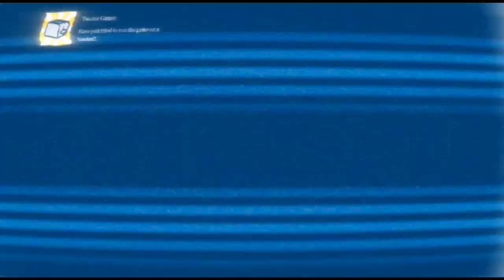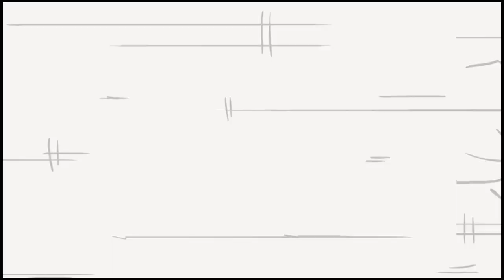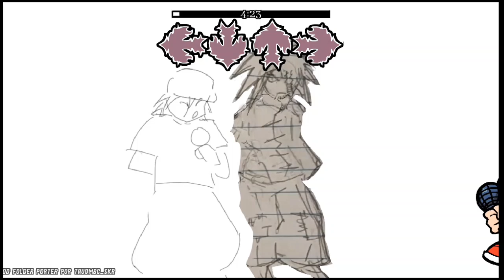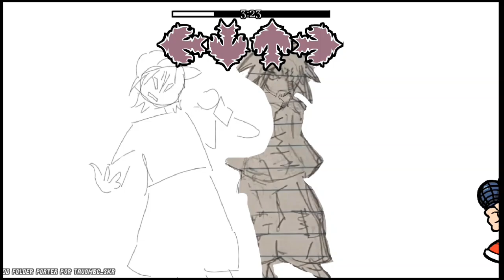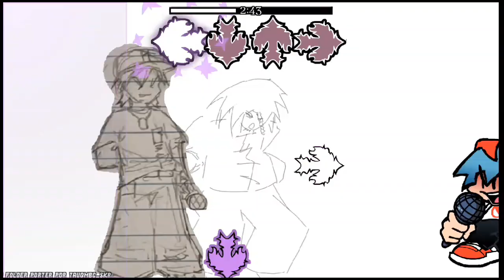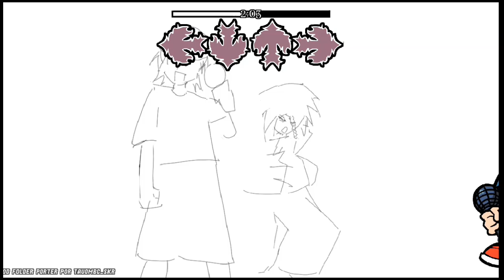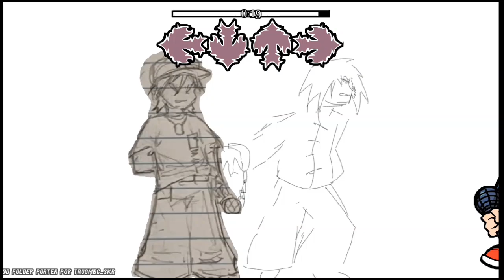𝙁𝙉𝙁 𝙈𝙊𝘿 𝙁𝙊𝙇𝘿𝙀𝙍 𝙋𝙊𝙍𝙏: 17𝘽𝙐𝘾𝙆𝙎 - 𝙈𝙀𝙓𝙄𝙁𝙇𝙊𝙊𝙍/𝙈𝙀𝙓𝙄𝙋𝙄𝙎𝙊 𝙑2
4𝙘𝙚𝙣𝙩 - 𝘿𝙄𝙍𝙀𝘾𝙏𝙊𝙍 𝙔 𝘼𝙍𝙏𝙄𝙎𝙏𝘼
𝘾𝙊𝘿𝙄𝙍𝙀𝘾𝙏𝙊𝙍𝙀𝙎
𝙢𝙞𝙨𝙖𝙘𝙤𝙤𝙡 - 𝘾𝙊𝘿𝙄𝙁𝙄𝘾𝘼𝘿𝙊𝙍
𝘾𝙤𝙨𝙢𝙤𝙨𝙁𝙉𝙁
𝘾𝙊𝘿𝙄𝙁𝙄𝘾𝘼𝘿𝙊𝙍𝙀𝙎/𝙈Ú𝙎𝙄𝘾𝙊𝙎/𝘼𝙉𝙄𝙈𝘼𝘿𝙊𝙍𝙀𝙎/𝘼𝙍𝙏𝙄𝙎𝙏𝘼𝙎/𝘾𝙃𝘼𝙍𝙏𝙀𝙍𝙎/𝘼𝙂𝙍𝘼𝘿𝙀𝘾𝙄𝙈𝙄𝙀𝙉𝙏𝙊𝙎 𝙀𝙎𝙋𝙀𝘾𝙄𝘼𝙇𝙀𝙎
𝙢𝙞𝙨𝙖𝙘𝙤𝙤𝙡
𝙚𝙡𝙛𝙗34.
𝙑𝙖𝙡𝙚𝙣𝙙
𝙣𝙚𝙭𝙩𝙖𝙡𝙞𝙘𝙞𝙤𝙪𝙨
𝙁𝙧𝙖𝙣𝙠000𝙓𝘿
𝙆𝙖𝙧𝙢𝙖_0
𝙤𝙤𝙪𝙢
𝙎𝙢𝙞𝙡𝙮𝙔𝙚𝙖𝙝𝙝𝙝
𝙆𝙖𝙡𝙥𝙮
𝘿𝙧𝙖𝙬𝙋𝙖𝙣𝙩
𝘼𝙧𝙪𝙜𝙓𝘿
𝙁𝙖𝙗𝙞𝙘𝙝𝙤𝙡𝙖𝙨
𝙨𝙝𝙚𝙨𝙪𝙘𝙠𝙨𝙖𝙩𝙢𝙪𝙨𝙞𝙘
𝙧𝙭𝙙𝙞𝙖𝙡
𝙍𝙚𝙖𝙡_𝘽𝘿𝙖𝙧𝙠𝙖𝙧206
𝙘𝙖𝙢𝙯𝙩𝙖_ - 𝙊𝙍𝘽𝙀𝘼𝙏𝙕 𝙍𝙀𝙈𝙄𝙎
𝙣𝙖𝙝𝙪𝙢
𝘿𝙧𝙖𝙬𝙋𝙖𝙣𝙩
𝙈𝙤𝙣𝙠𝙞 𝘼𝙡𝙞𝙖𝙨
𝙆𝙚𝙣𝙪𝙭𝙭
𝙖𝙧𝙩𝙞𝙨𝙩𝙨
𝙤𝙛𝙛𝙞
𝘿𝙤𝙣𝘼𝙡𝙜𝙤
𝙥𝙡𝙖𝙜𝙚𝙙𝙖𝙧𝙠
𝙣𝙖𝙝_𝙪𝙢
𝘿𝙖𝙣𝙖𝙚
𝘼𝙧𝙪𝙜𝙓𝘿
𝘽𝙧𝙤𝙣𝙩𝙤𝘽𝙞𝙩𝙘𝙝
𝙆𝙖𝙧𝙢𝙖_0
𝙩𝙝𝙚𝙞𝙣𝙙𝙞𝙚𝙙𝙖𝙫
𝙯𝙞𝙗𝙞𝙙𝙞 - 𝘾𝙊𝙎𝙈𝙊𝙎 𝘿𝙄𝙎𝙀Ñ𝙊
𝙇𝙡𝙖𝙢𝙢𝙚𝙧𝙩 - 𝘾𝙊𝙎𝙈𝙊𝙎 𝙄𝘾𝙊𝙉𝙊𝙎
𝙨𝙖𝙢𝙣
𝙈𝙖𝙩𝙝𝙮𝙁𝙚𝙧
𝘿𝙚𝙡𝙩𝙖𝙭𝙖𝙧𝙩𝙨
𝙠𝙚𝙣𝙪𝙭𝙭
𝙈𝙞𝙡𝙡3𝙧
𝙆𝙖𝙡𝙭
𝙜𝙖𝙗𝙧𝙞𝙚𝙡 - 𝘿𝙄𝙎𝙀Ñ𝙊𝙎 𝙋𝘼𝙍𝘼 𝙎𝙆𝙄𝘿 𝙉 𝙋𝙐𝙈𝙋
𝙖𝙢𝙚𝙡𝙞𝙖𝙗𝙧𝙚𝙖𝙠 - 𝘼𝙍𝙐𝙂 𝙎𝙋𝙍𝙄𝙏𝙀𝙎
𝙡𝙪𝙭12
𝙣𝙚𝙭𝙩𝙖𝙡𝙞𝙘𝙞𝙤𝙪𝙨
𝙩𝙝𝙚𝙨𝙣𝙖𝙨
𝙢𝙖𝙣𝙯𝙖𝙣𝙞 𝙣
𝙍𝙚𝙖𝙡𝙑𝙞𝙧𝙖𝙡𝘼𝙧𝙩𝙞𝙨𝙩
𝙁𝙖𝙧𝙨𝙮
𝙟𝙖𝙘𝙤𝙗𝙡𝙢𝙖𝙤
𝙍𝙖𝙨𝙥𝙮𝙁𝙫
𝙅𝙪𝙨𝙩𝙍𝙤𝙨𝙮
𝙑𝙍
𝙇𝙤𝙣𝙚𝙡𝙮 𝙆𝙧𝙞𝙨 - 𝙉𝙀𝙒 𝙁𝙊𝙇𝘿𝙀𝙍 𝘾𝙃𝘼𝙍𝙏
𝙋𝙚𝙖𝙘𝙤𝙘𝙠6𝙠 - 𝘾𝙍𝙀𝘼𝘿𝙊𝙍 𝘿𝙀 17𝘽𝙐𝘾𝙆𝙎 𝘾𝙍𝙀𝙊
𝙋𝙄𝘾𝙊 𝘾𝙃𝙍𝙊𝙈𝘼𝙏𝙄𝘾
𝙍𝙞𝙭𝙁𝙓
𝘼𝙋𝙊𝙔𝙊 𝙀𝙈𝙊𝘾𝙄𝙊𝙉𝘼𝙇
𝙢𝙖𝙪𝙧𝙞𝙞
@TAUOMBC_SKR (YO) - 𝙈𝙊𝘿
𝙁𝙊𝙇𝘿𝙀𝙍 𝙋𝙊𝙍𝙏𝙀𝙍, 𝘽𝙀𝙏𝘼 𝙏𝙀𝙎𝙏𝙀𝙍, 𝙀𝘿𝙄𝙏𝙊𝙍, 𝙂𝙍𝘼𝘽𝘼𝘿𝙊𝙍, 𝙋𝙍𝙊𝙋𝙄𝙀𝙏𝘼𝙍𝙄𝙊 𝙔 𝘼𝘿𝙈𝙄𝙉 𝘿𝙀 𝙈𝙄 𝙎𝙀𝙍𝙑𝙄𝘿𝙊𝙍/𝘾𝙍𝙀𝘼𝘿𝙊𝙍 𝘿𝙀 𝙈𝙄𝙉𝙄𝘼𝙏𝙐𝙍𝘼/𝙎𝘾𝙍𝙄𝙋𝙏𝙎 𝙋𝘼𝘾𝙆/𝙃𝙀𝘾𝙃𝙊 𝙑𝙄𝘿𝙀𝙊 𝙏𝙐𝙏𝙊𝙍𝙄𝘼𝙇 𝘿𝙀 𝙋𝙎𝙔𝘾𝙃 𝙀𝙉𝙂𝙄𝙉𝙀 0.6.3 & 0.7.1𝙝/𝙏𝙍𝘼𝘿𝙐𝘾𝙏𝙊𝙍 𝙀𝙎𝙋𝘼Ñ𝙊𝙇

𝙀𝙉𝙇𝘼𝘾𝙀𝙎 𝘿𝙀 𝙈𝙄 𝙎𝘾𝙍𝙄𝙋𝙏𝙎 𝙋𝘼𝘾𝙆:
𝘼𝙋𝙆 𝘽𝘼𝙎𝙀 𝙋𝙎𝙔𝘾𝙃 𝙀𝙉𝙂𝙄𝙉𝙀 0.6.3  𝙊𝙋𝙏𝙄𝙈𝙄𝙕𝘼𝘾𝙄Ó𝙉 𝙁𝙄𝙉𝘼𝙇 𝙑𝙀𝙍𝙎𝙄Ó𝙉 & 𝙉𝙁 𝙀𝙉𝙂𝙄𝙉𝙀 0.7.1𝙃 & 0.7.2𝙃, 𝙋𝙎𝙔𝘾𝙃 𝙀𝙉𝙂𝙄𝙉𝙀 0.7.3 𝙋𝙍𝙀-𝙍𝙀𝙇𝙀𝘼𝙎𝙀, 𝘾𝙊𝘿𝙀𝙉𝘼𝙈𝙀 𝙀𝙉𝙂𝙄𝙉𝙀 𝙊𝙋𝙏𝙄𝙈𝙄𝙕𝘼𝘾𝙄Ó𝙉:

[𝙈𝙊𝘿] 𝙂𝘼𝙈𝘼 𝘽𝘼𝙅𝘼 (1-1.5-2-𝙂𝘽 𝙍𝘼𝙈) & 𝘼𝙇𝙏 𝙑𝙀𝙍𝙎𝙄𝙊𝙉 (4-6𝙂𝘽 𝙍𝘼𝙈):
𝙀𝙉 𝘾𝙊𝙈𝙀𝙉𝙏𝘼𝙍𝙄𝙊𝙎 & 𝙔 𝙀𝙉 𝙈𝙄 𝙎𝙀𝙍𝙑𝙄𝘿𝙊𝙍 𝘿𝙀 𝘿𝙄𝙎𝘾𝙊𝙍𝘿
(𝙀𝙡 𝙚𝙣𝙡𝙖𝙘𝙚 𝙚𝙨𝙩á 𝙚𝙣 𝙡𝙤𝙨 𝙘𝙤𝙢𝙚𝙣𝙩𝙖𝙧𝙞𝙤𝙨
𝙩𝙞𝙚𝙣𝙚𝙨 𝙦𝙪𝙚 𝙗𝙪𝙨𝙘𝙖𝙧𝙡𝙤 𝙚𝙣 𝙡𝙤𝙨 𝙘𝙤𝙢𝙚𝙣𝙩𝙖𝙧𝙞𝙤𝙨
𝙤 𝙝𝙖𝙜𝙖 𝙘𝙡𝙞𝙘 𝙚𝙣
𝘼𝙥𝙖𝙧𝙚𝙘𝙚𝙧á "𝙈á𝙨 𝙧𝙚𝙘𝙞𝙚𝙣𝙩𝙚" 𝙥𝙖𝙧𝙖 𝙚𝙡 𝙚𝙣𝙡𝙖𝙘𝙚
𝙎𝙞 𝙚𝙡 𝙚𝙣𝙡𝙖𝙘𝙚 𝙣𝙤 𝙛𝙪𝙣𝙘𝙞𝙤𝙣𝙖
𝘼𝙥𝙖𝙧𝙚𝙘𝙚𝙧 𝙚𝙣 𝙡𝙤𝙨 𝙘𝙤𝙢𝙚𝙣𝙩𝙖𝙧𝙞𝙤𝙨
𝘽ú𝙨𝙘𝙖𝙡𝙤 𝙚𝙣 𝙢𝙞 𝙘𝙤𝙢𝙚𝙣𝙩𝙖𝙧𝙞𝙤
𝙤 𝙝𝙖𝙜𝙖 𝙘𝙡𝙞𝙘 𝙚𝙣 "𝙈á𝙨 𝙧𝙚𝙘𝙞𝙚𝙣𝙩𝙚" 𝙥𝙖𝙧𝙖 𝙦𝙪𝙚 𝙚𝙡 𝙚𝙣𝙡𝙖𝙘𝙚 𝙖𝙥𝙖𝙧𝙚𝙯𝙘𝙖 𝙚𝙣 𝙢𝙞 𝙘𝙤𝙢𝙚𝙣𝙩𝙖𝙧𝙞𝙤

𝙮𝙤𝙪 𝙝𝙖𝙫𝙚 𝙨𝙚𝙖𝙧𝙘𝙝 𝙞𝙩 𝙞𝙣 𝙩𝙝𝙚 𝙘𝙤𝙢𝙢𝙚𝙣𝙩𝙨
𝙤𝙧 𝙘𝙡𝙞𝙘𝙠
"𝙈𝙤𝙨𝙩 𝙍𝙚𝙘𝙚𝙣𝙩" 𝙛𝙤𝙧 𝙡𝙞𝙣𝙠 𝙬𝙞𝙡𝙡 𝙖𝙥𝙥𝙚𝙖𝙧𝙚𝙙
𝙄𝙛 𝙩𝙝𝙚 𝙡𝙞𝙣𝙠 𝙞𝙨 𝙣𝙤𝙩 𝙬𝙤𝙧𝙠𝙞𝙣𝙜
𝙖𝙥𝙥𝙚𝙖𝙧 𝙞𝙣 𝙘𝙤𝙢𝙢𝙚𝙣𝙩𝙨
𝙨𝙚𝙖𝙧𝙘𝙝 𝙞𝙩 𝙙𝙤𝙬𝙣 𝙤𝙣 𝙢𝙮 𝙘𝙤𝙢𝙢𝙚𝙣𝙩
𝙤𝙧 𝙘𝙡𝙞𝙘𝙠 𝙤𝙣 "𝙈𝙤𝙨𝙩 𝙍𝙚𝙘𝙚𝙣𝙩" 𝙛𝙤𝙧 𝙡𝙞𝙣𝙠 𝙬𝙞𝙡𝙡 𝙖𝙥𝙥𝙚𝙖𝙧𝙚𝙙 𝙞𝙣 𝙢𝙮 𝙘𝙤𝙢𝙢𝙚𝙣𝙩)
𝙈𝙄𝙎 𝘼𝙈𝙄𝙂𝙊𝙎:
Keith Random
Aaron Zero Boyfriend
Arinaytor
Armani
Axerlux
Barney Calhoun
Black
Boyfriend SKR
BD DEAREST D-SIDE
CATGAMER PRO
Charaster
NewStupidCircle
Mr cocodrilo
David1749
lives110_02756
@Jesek9524/Sonic pro
EmirPlays
Haron el Optimizador
itsTomRoyale615
MemeHoovy
jacksonlikesfnfmods67
Juann
kaizo2010
kelisonic the youtuber
Jack Øf Blades
Mario Youtuber
matheworldbr
Miguel Toys
RecoloredPoyo4
NickYT FNF
Elnubi 123
PatrickIglesiaTootyCHFan2010
Paulolo
zFabriRzSKR
Plotsh
ROBERINI
Ron RobZ
RyanHacc
Sal3m Alroba
saldavid35
ShockermY
SirMania's Sustube
Sofia Girlfriend FNF
RTP
Sonico.EXE
The Spring Evolution
ThiagoMex/ThiagoXD
TiagoMYSF
Tainlomar YT
Yezan 135
Yousef Gondim
Zeronin
CésarCreeper29 Animaciónes 0ficial
Sacter YT FNF
GifTrif FNF  2
lina_choco
Funeo Boyfriend
BD DEAREST D-SIDE
Kofuku
꧁ʟɪɢʜᴛɴɪɢʜᴛ꧂
Boyfriend WI
The Mods Guape_OPTS
Artesanías Juangel OFICIAL
PREXTER
𝙔 𝙈Á𝙎 𝘿𝙀 105 𝙈𝙄𝙎 𝘼𝙈𝙄𝙂𝙊𝙎 𝙀𝙉 𝙀𝙇 𝘿𝙄𝙎𝘾𝙊𝙍𝘿